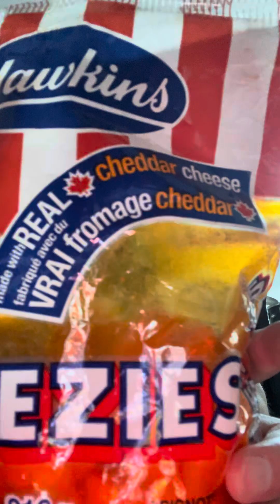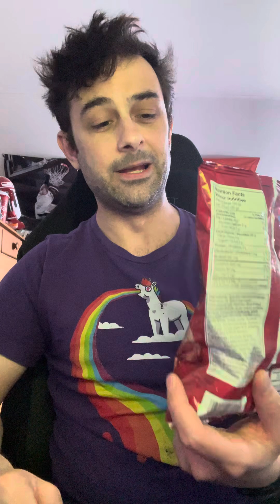Leven Tries It! Episode 3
Leven tries the Canadian delicacy, Hawkins Cheezies, for the first time. Also a surprise 2nd Leven Tries it included!